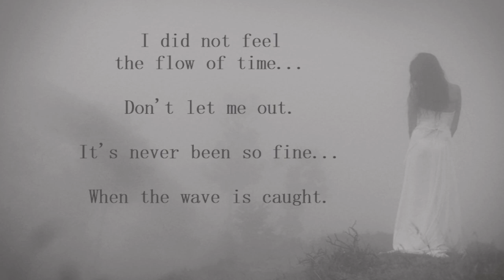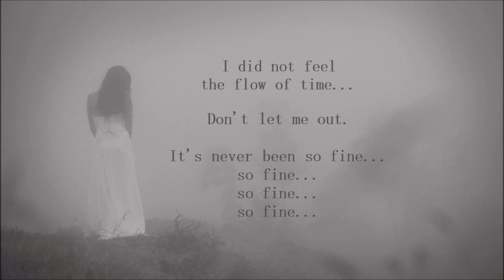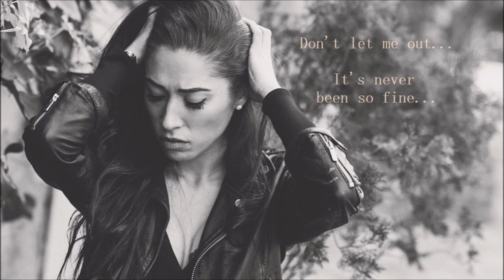Jane Maximova - Novel (Erotica Vol 6-Most Erotic Chillout & Lounge Music)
Song:      Novel
Artist:     Jane Maximova
Album:   Erotica Vol 6 (Most Erotic Chillout & Lounge Music)
Label:     M-Sol Records

Please support the music artists by downloading their music at any authorized digital music platform.

Chillout Louge Music: The “chill” is in effect on Nataly’s Corner. M-Sol records, the prominent label of electronic music, introduces their newest compilation in the volume of music sensuality. Erotica Vol 6 was released on Feb 5, 2021 and offers 19 songs (described as “emotional…a deep selection of pure chillout, smooth jazz and lounge music”) by a host of A-rated chillout producers, among them the notable, singer, musician, and producer Jane Maximova. The lyrics to her single “Novel” are so beautifully haunting and deep. I felt the viewers would appreciate seeing the words as they listened to the song. Jane has been producing electronic music since 2003 and her music can be found on chillout compilations worldwide. She is also one of the many artists associated with the prestigious Lemongrass Music label. Jane Maximova debuted her first album in April 2018 on the Lemongrass label. Her most recent single (Low Chance of Rain) was released August 17, 2021 on all the digital music platforms.

No copyright infringement is intended in the presentation of this video, however, if I am contacted by the Artist [or represented record management] with a request to remove the video from the Channel then I will comply.

VIDEO CONTENT (PHOTOS):  All photos (including those of the music artist) used in this video do not belong to me.  The photos were purchased and/or downloaded from an authorized free-imaging site, however, they remain the property of their respectful Owners.